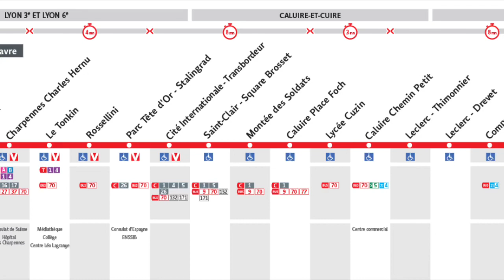Identité sonore de la ligne C2 de bus TCL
Identité sonore de la ligne C2 de bus TCL ( Gare Part-Dieu Vivier Merle - Rilleux Semailles )